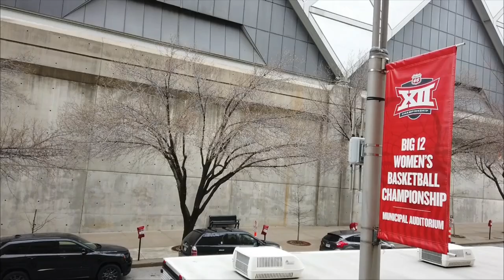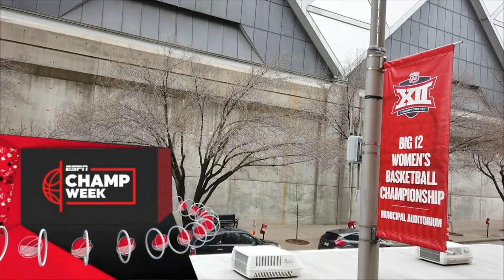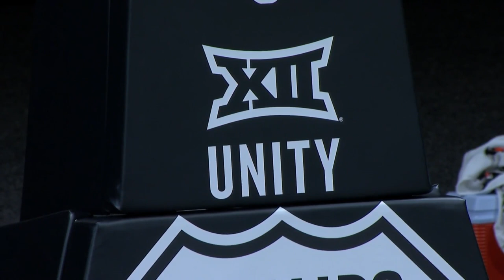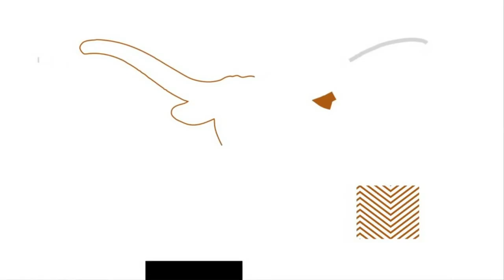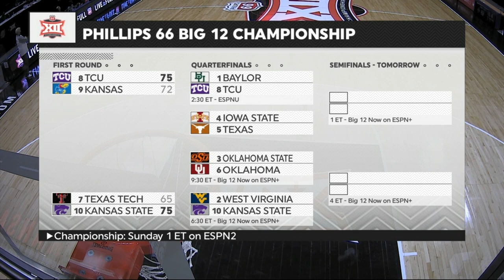2021/03/12 Texas vs Iowa State; Big XII Quarterfinal